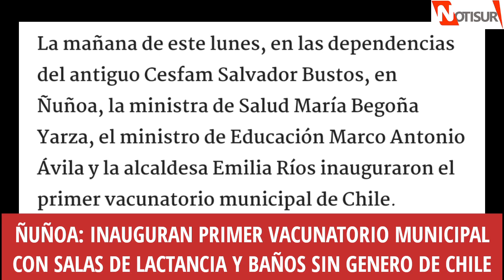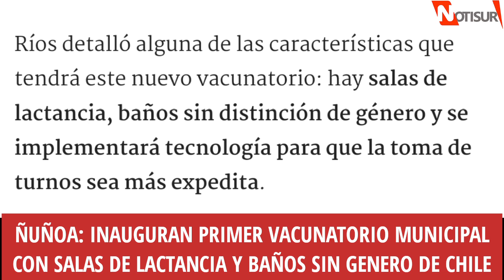Ñuñoa inaugura primer vacunatorio municipal con salas de lactancia y baños sin género de Chile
Ñuñoa.